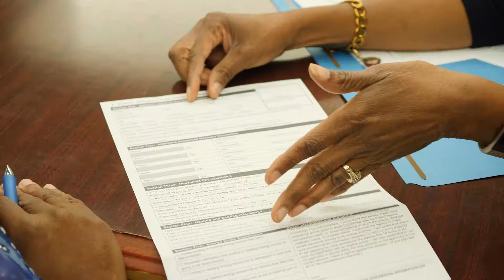2018 JEA Light it Forward Award - Angie McKenzie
Angie McKenzie helps needy seniors pay their electric bill.

Jacksonville, Florida-based JEA is one of the largest public power utilities in the United States, serving more than 465,000 electric, 350,000 water, 270,000 wastewater and 11,000 reclaimed water customers.